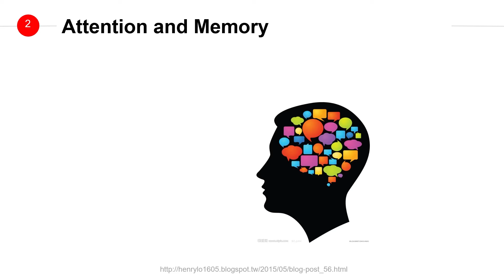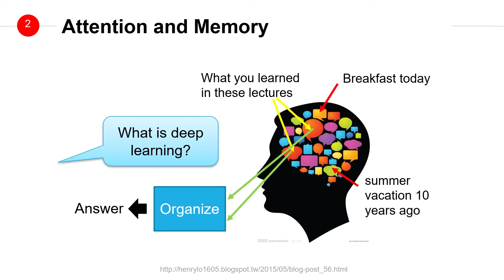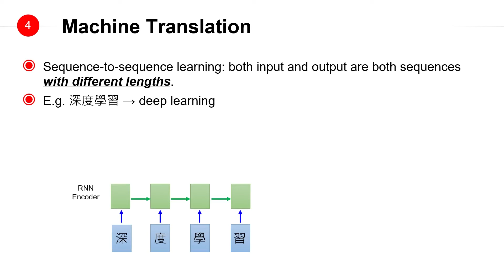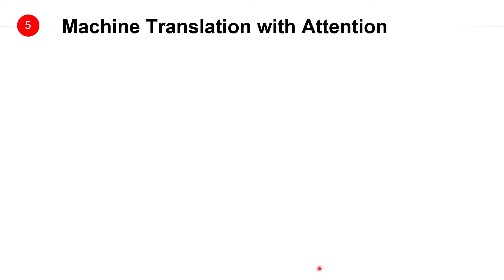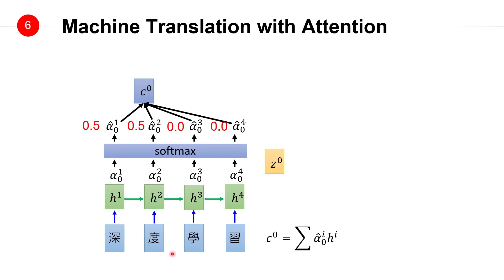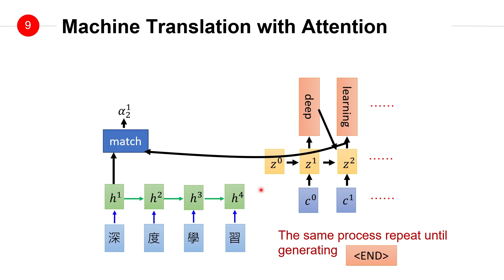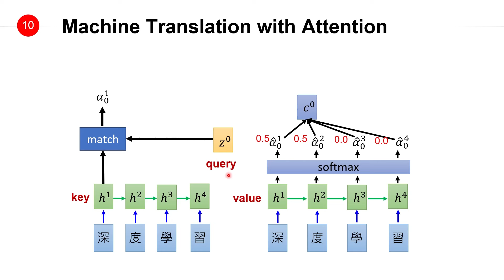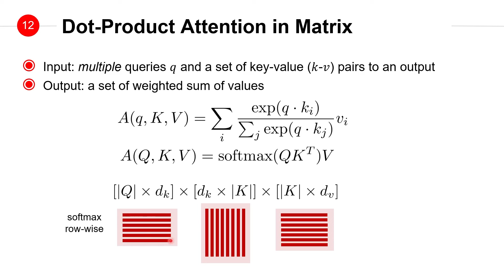台大資訊 深度學習之應用 | ADL 4.1: Attention Mechanism 注意力機制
2024/09/11 Applied Deep Learning
Slides credited from Hung-Yi Lee.